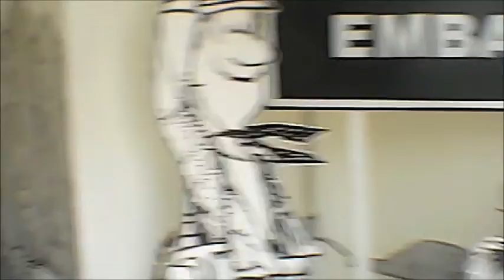Emprende Córdoba TV - Cobertura de la Muestra "El Mundo según Mafalda" - Embalse - Córdoba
Programa televisivo que se emite por canal Local HD (Río Tercero), Aire3 (Tercero Arriba); Canal 2 (Almafuerte) y S-Visión (Calamuchita) conducido por Esteban Lanzetti y María Soledad Vivanco a cargo de la producción ejecutiva para Guadalupe Producciones, dedicado a difundir actividades y novedades de emprendedores de la zona de influencia.
En esta edición:
-Cobertura de la Muestra Interactiva "El Mundo según Mafalda" en la localidad de Embalse - Córdoba - Argentina.
-Entrevista a Federico Alesandri, intendente de la localidad de Embalse.
-Entrevista a Sabina Villagra, titular del Museo Barrilete, encargada de la muestra.